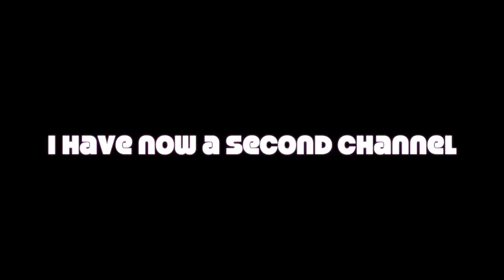1000 SUBSCRIBERS+ Second Channel